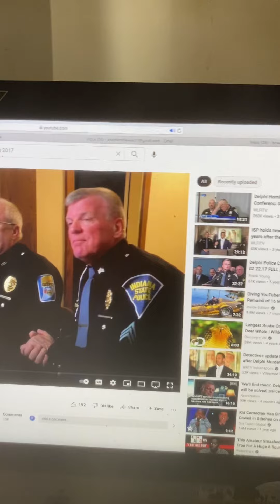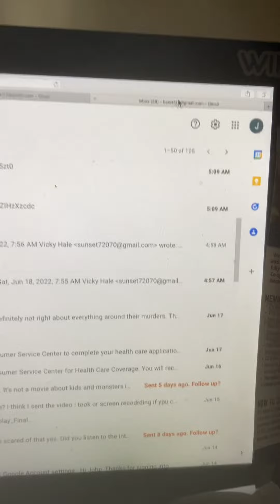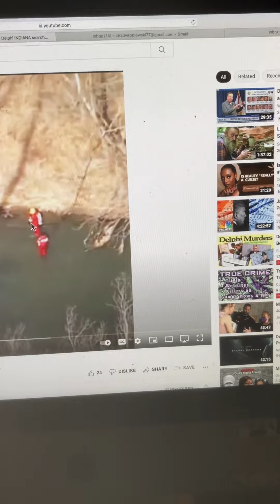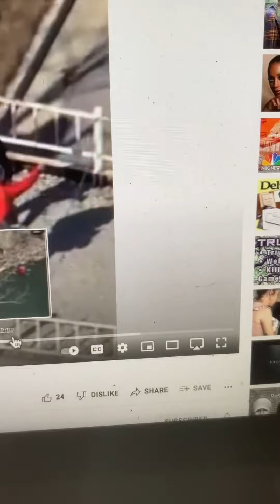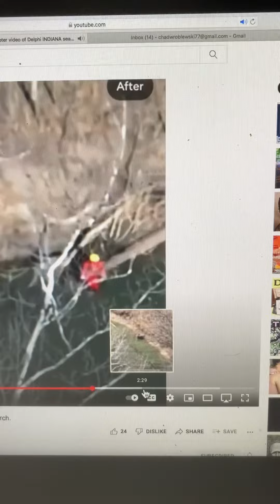Delphi and more shenanigans.